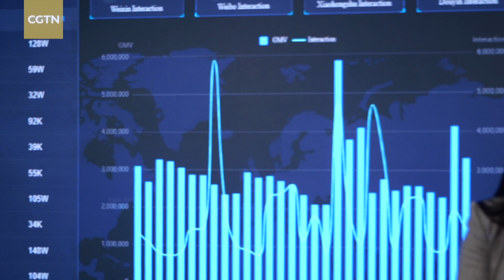Shanghai's live-streaming studios sell luxuries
China's online luxury sales are booming. Now they are selling watches, bags and jewelry online. I visited live-streaming studios in Shanghai to find out more.